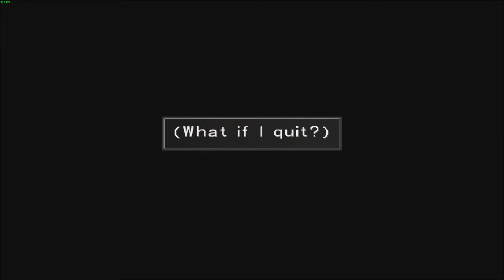Final fantasy 8 (pc) : part 52: Squall the leader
Cid hands leadership over to squall in the fight against the sorceress he seems real happy about it to !  ...